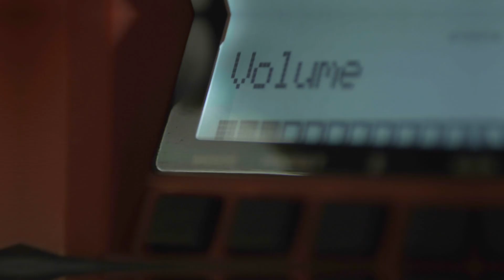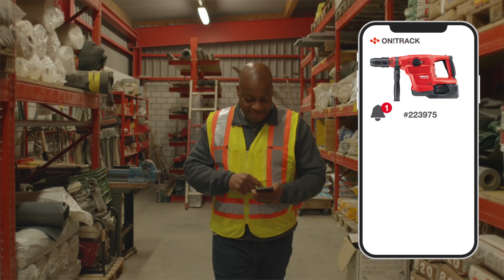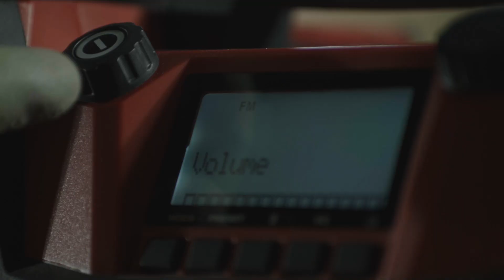［即將推出］全新 22V 無線工具平台 - 準備就緒，迎接NURON！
你有否想像過會一個無線工具平台，可完全取代有線及燃氣工具？這個設想即將可以透過NURON實現！NURON 22V無線工具平台，齊備 12V、22V 和 36V 無線工具組合的最新產品，即將推出。

從打拆、切割、鑽孔至緊固，新一代的喜利得 22V 無線工具將為用家帶來前所未有的性能、安全性和舒適度。